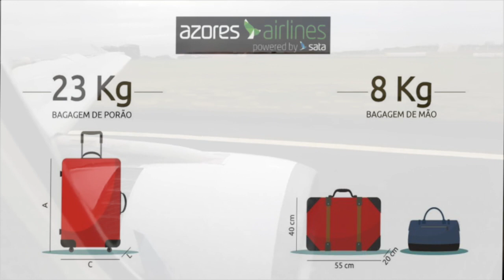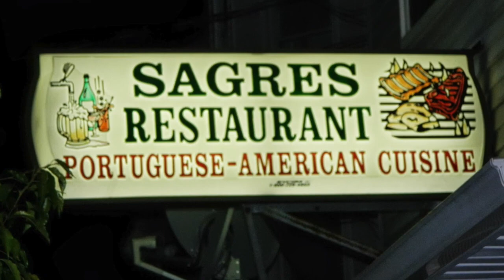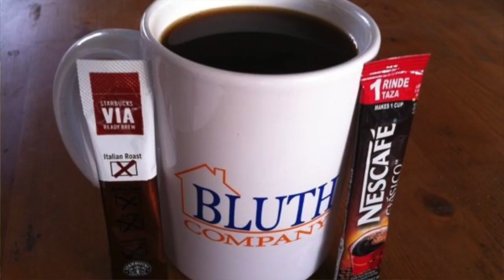SATAzores/Desgarrada (by:Jose A Coelho 2018)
( SATAzores , letra & musica de /Jose A Coelho ) Rabbit Entertainment; a Jose A Coelho/video production Studio USA Jun , 2018.Desgarrada da SATAzores